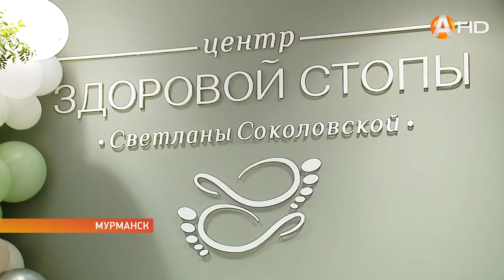Правительство области продолжает поддержку малого бизнеса